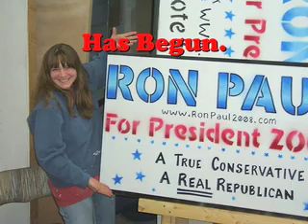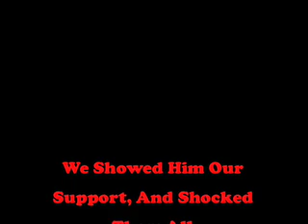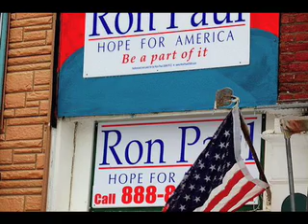Ron Paul: What Dreams Are Made Of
This is video one of three in tribute to Dec 16th and the countdown to the Iowa Primary.

See the other two:
12/14
12/15

Less than a month until Iowa and N.H.  Now is the time we all need to be telling everyone we know that Ron Paul means hope for America.  Whether he wins or loses will depend on what we do now.  This is a battle worth fighting and we need to win it.

Here are links to some of the projects I mention in the video: